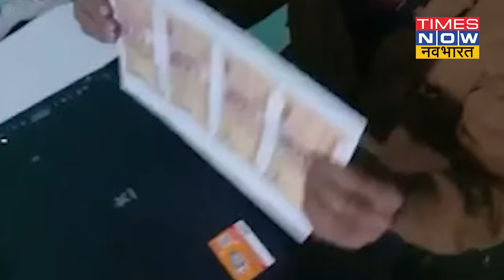Fake Currency Gang: Online Video देखकर प्रिंटर से छापे लाखों के नकली नोट, 7 गिरफ्तार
यूपी के गाजियाबाद में नकली नोटों का कारोबार धड़ल्ले से चल रहा था, घर में इस्तेमाल होने वाले प्रिंटर से नकली नोट कैसे तैयार किए जा रहे थे देखिए इस वीडियो में